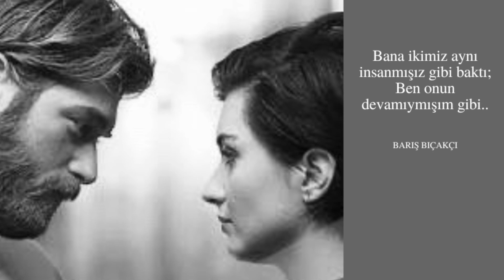Nihal Sandıkcı - Han Sarhoş, Hancı Sarhoş